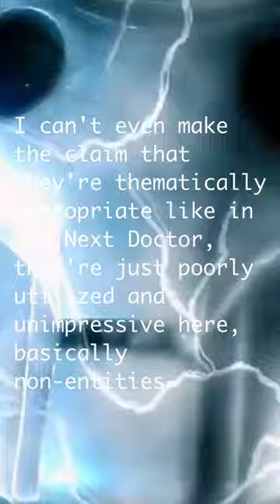DOCTOR WHO: Closing Time Good, Cybermen Bad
The Doctor revisits James Corden as Craig, minus Amy and Rory, in this lighthearted adventure that misunderstands its main villains.